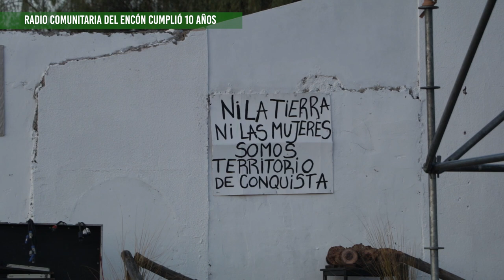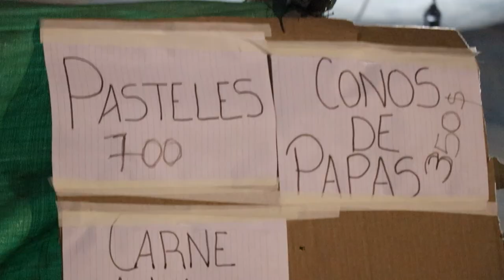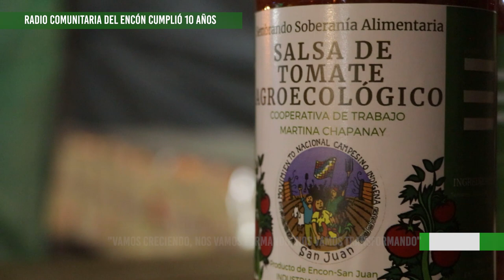Gran peña y festejo por los 10 años de Radio Comunitaria Campesina de El Encón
Radio Comunitaria Campesina del Encón, San Juan, cumplió 10 años al aire del departamento y lo festejó con una gran peña para todo el pueblo. Durante la tardecita y noche del sábado 20 de agosto, artistas de la provincia y de Mendoza y San Luis se acercaron para compartir con un gran público en una fiesta que nunca antes se había hecho en el pueblo. La organización contó con todo el esfuerzo de los miembros de la radio, la cooperativa Martina Chapanay, la municipalidad y Turismo de la provincia de San Juan. 10 años de lucha, organización y comunicación para el pueblo que esperan seguir viendo crecer a este proyecto único en la zona.